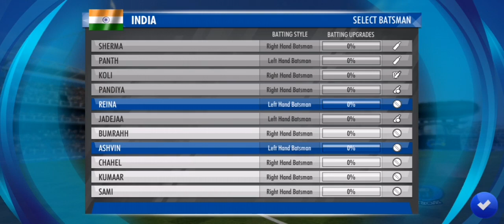RAINA BATTING FAVOURITE SHOTS WCC3 | TGMG CHANNEL tamil tamil gaming தமிழ்